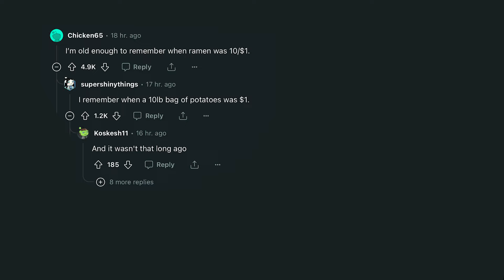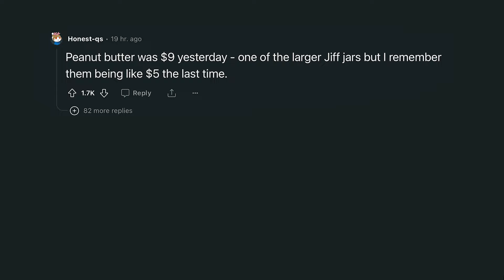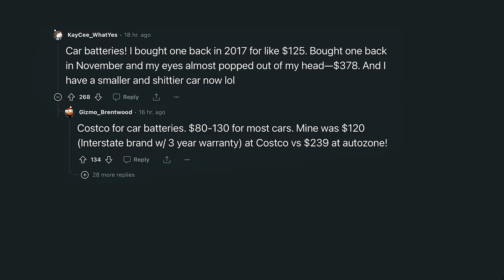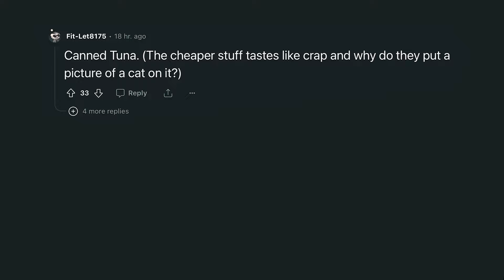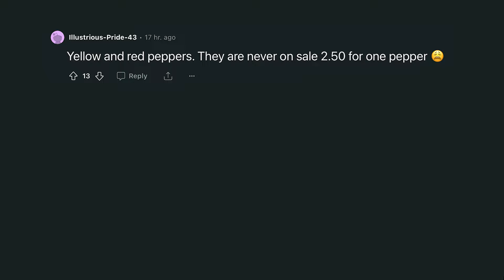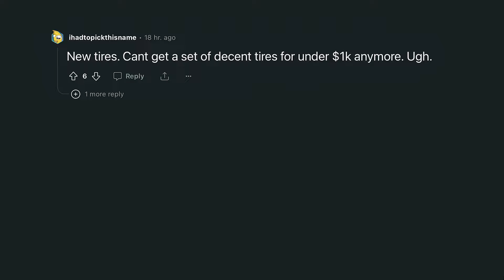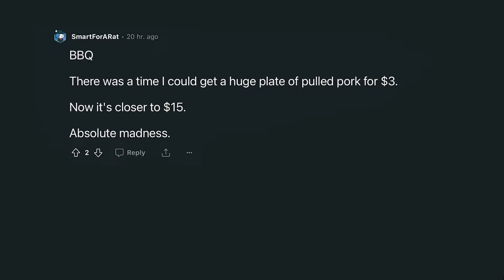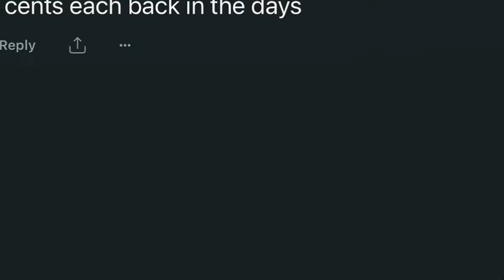Which costly item's price always shocks you? Reddit Stories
Uncovering the Inflation Conundrum: Nostalgia vs. Reality in Today's Marketplace! 🚀💸 Remember the good old days when a dollar could get you a hearty pack of ramen or a 10-pound bag of potatoes? Dive into our discussion on the bewildering inflation rates that have turned once-trivial purchases into budgeting nightmares. From the days of economical home-cooked meals to the present-day extravagance of truck stop T-bone steak dinners, we're peeling back the layers of price hikes that hit where it hurts – our wallets.

Delve into the perplexing world of costly grocery trips, where a simple pleasure like a magazine or a bottle of olive oil now demands a small fortune. How have once-regular indulgences like potato chips and fast food escalated from pocket change to luxury items? Share your experiences with the soaring expenses of baby formula, pet food, or even those small black runner bands that inexplicably quadrupled in price!

Join our lively debate on the shifting landscape of consumer goods, from the disappearance of the $5 footlong to the baffling economics of magazine survival in a digital age. Weigh in on the changing face of retail, the elusive deals on cold cuts, and the unexpected weight loss benefits of inflation (courtesy of a doctor's humorous perspective).

Let's not forget the entertainment sector's own pricing puzzles, with concert tickets becoming the stuff of dreams and McDonald's pricing giving gourmet joints a run for their money. Have you been shocked by the cost of baby formula, or found yourself reminiscing about the affordability of a home-cooked birthday cake? Discuss the surge in pricing for essentials like car batteries and how a thrifty approach to groceries, like prepping your own meals, becomes a financial necessity.

We're inviting you to partake in this expansive dialogue, covering everything from the 'luxury' of deodorant and razors to the premium on 'cheap' hotels and restaurant meals. In the era of post-pandemic inflation, where a grocery budget almost doubles, and a gallon of bleach becomes a considered purchase, we're curious about your strategies for coping with the increasing cost of living.

Discover tales of the inflationary impact on everything from fast food to housing markets, and how personal budgets have had to stretch to accommodate these rising costs. Whether it's the shock of a $9 jar of peanut butter or the premium on a simple can of tuna, we're covering it all. And in the midst of these fiscal challenges, we're also celebrating the small victories, like a free stash of deodorant or the joy of homemade French fries.

So, grab your favorite (now more expensive) snack, settle in, and share your stories of inflation woes and wins. Have you noticed a steep increase in the price of your favorite cut of meat or the sticker shock of a once-affordable bag of berries? What about those 'useless' items like trash cans and motor oil that now seem to be priced like rare collectibles?

Your insights are invaluable as we navigate this maze of monetary mayhem. Whether it's the surprising cost of a simple lunch meat or the steep price of canine companionship, we want to hear from you. And in the true spirit of community sharing, don't hesitate to offer your own tips and tricks for managing these inflated times.

Wrap up your visit with a click on the like button, a thoughtful comment, and by subscribing to our channel for more content that tackles the tough topics of today's economic environment. Your engagement helps us grow and continue bringing you the content you love and need in these challenging times.

Remember to check out our other intriguing videos: 'Living with a Dishwasher for 10 Years and Never Knew It!' for a dose of domestic hilarity, and 'What Poor Food is Now Expensive to Eat?' for a dive into the changing value of everyday eats.